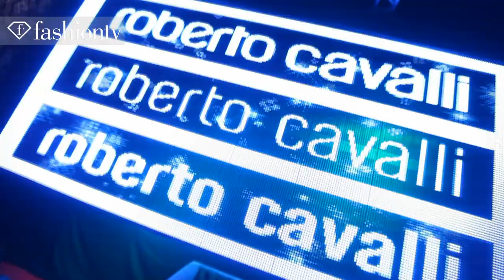Roberto Cavalli Store Opening Night Party in Casablanca, Morocco | FashionTV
CASABLANCA - FashionTV is at the opening party celebration for the re-launch of the Roberto Cavalli store in Casablanca, Morocco.  This is designer Roberto Cavalli's first time in Casablanca.  A who's who of Morocco's fashion elite is in attendance, many wearing Roberto Cavalli designs, of course. Dalia Group Development's Hind El Achchabi is clad in a jacket and dress from Cavalli's Spring 2012 collection and Lebanese pop singer Rola Saad is a leopard print maxi dress.  Inside, everyone has a drink and gets to dancing.  "Tonight is a wonderful night," adds the designer.

Appearances: Roberto Cavalli, Hind El Achchabi (Dalia Group Development), Rola Saad

FashionTV "Fashion TV" "Roberto Cavalli" Store Opening Night Party Casablanca Morocco Models Roberto Cavalli "Hind El Achchabi" "Rola Saad" Casablanca Event "Fashion Videos" "Fashion Event" FTV Fashion-TV "FTV Event" Fashion TV FashionTV.com